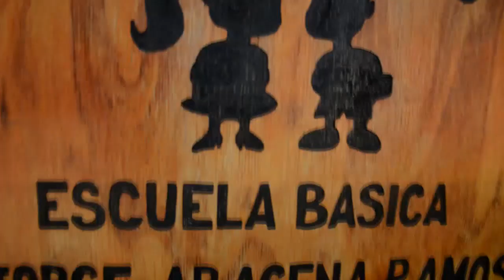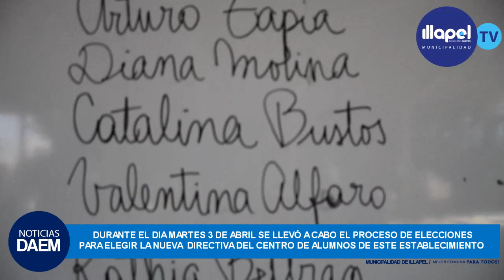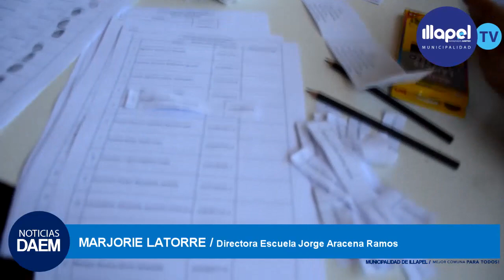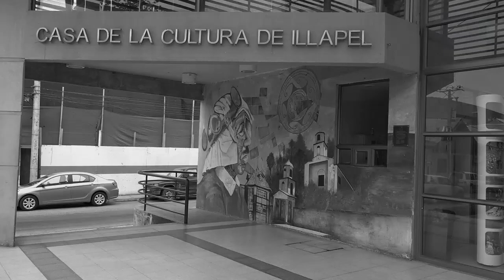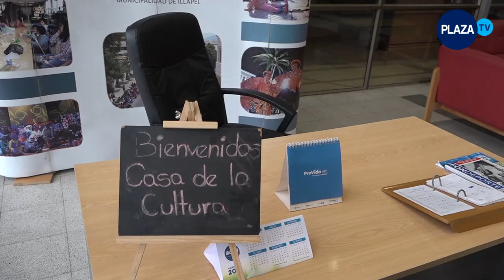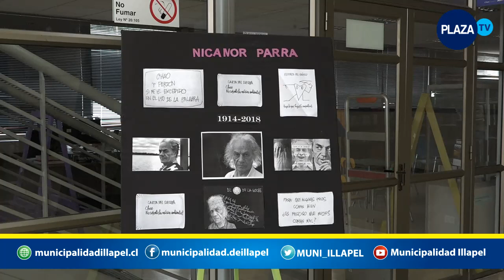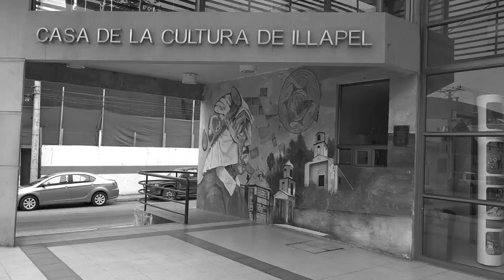PLAZA TV SEMANA 6 DE ABRIL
PLAZA TV
SEMANARIO NOTICIOSO MUNICIPALIDAD DE ILLAPEL